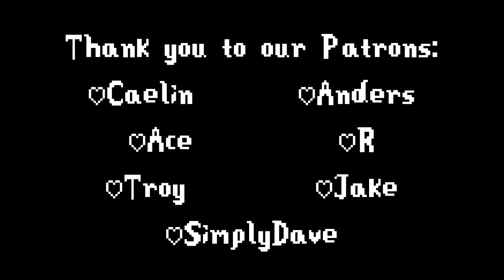REACT - First Thoughts on the Stardew Valley 1.6 update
Here's some of my first reactions to discovering new things in the stardew update! What's your favorite thing so far?